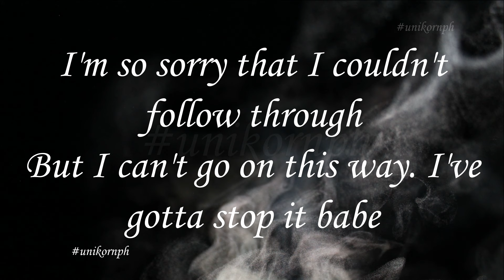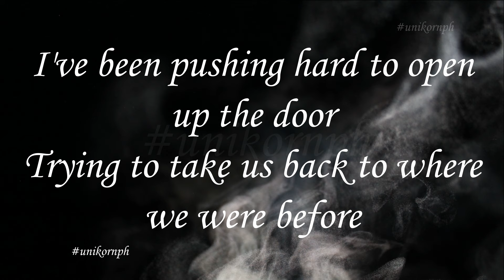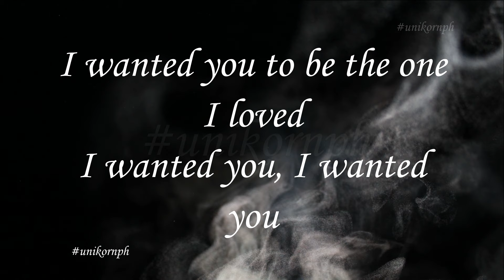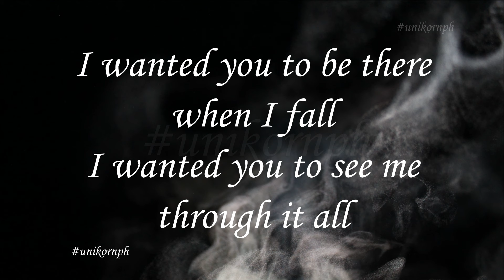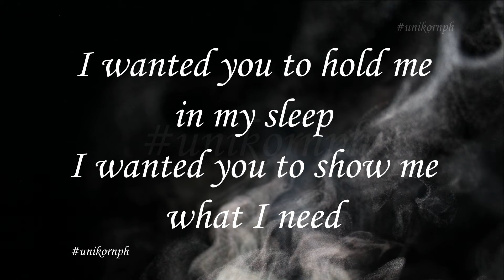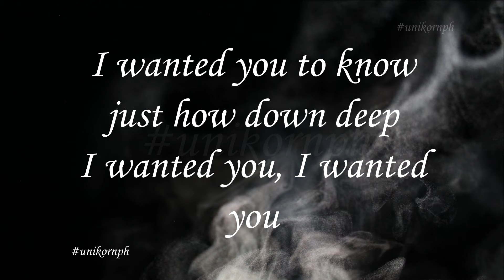I Wanted You - Male Version Unikorn Ph (Lyrics)